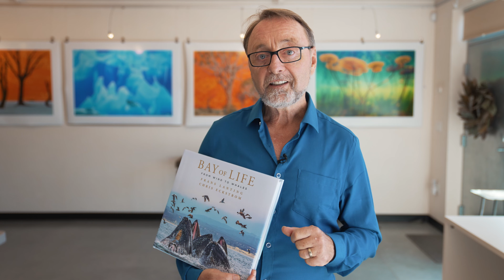Frans Lanting Announces B&H OPTIC West 2022!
Frans will be speaking at B&H Bild Expo.

B&H's OPTIC West 2022 is an outdoor and travel imaging conference taking place both in person and online November 6-7th. B&H OPTIC West is happening in one of the world’s premier photo destinations: Monterey, California. Keynote speaker, Frans Lanting, will present his latest book, Bay of Life, featuring Monterey’s unique wildlife and biodiversity. Adding to the top-tier lineup is Scott Kelby, a well-known leader in outdoor photography. The conference agenda also includes two stages of exciting presentations from a selection of top photographers, multiple photo opportunities (including a whale watching cruise), critiques, show specials and more!